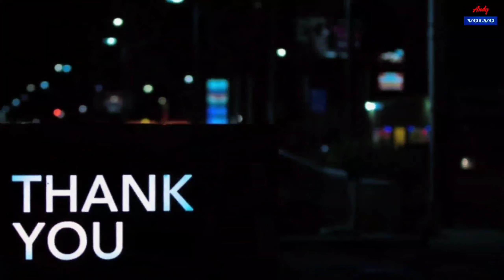POP NOSTALGIA "PERASAAN" (Cover by... Putra ata Ende & Andy volvo 🎹🎹)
LAGU LAWAS "PERASAAN"
COVER BY...PUTRA ATA ENDE🎤🎶
KEYBOARDIST... SY SENDIRI ANDY SARUM VOLVO🎹🎹
SELAMATENIKMATI...
SEMOGA TERHIBUR...
TERIMAKASIH🙏🙏